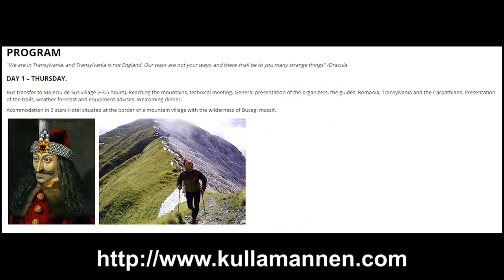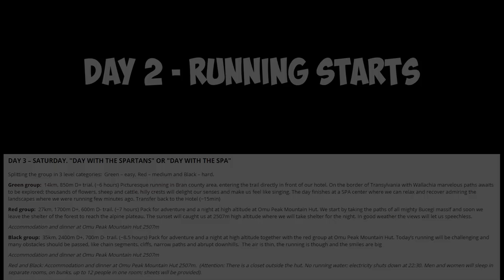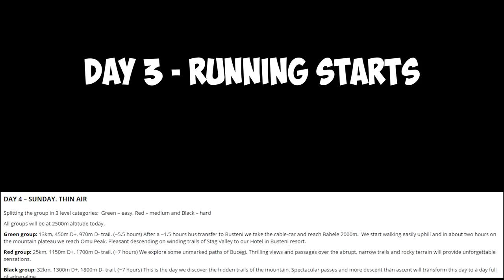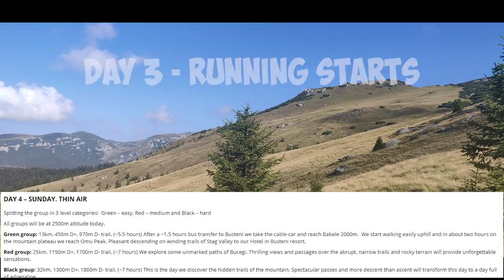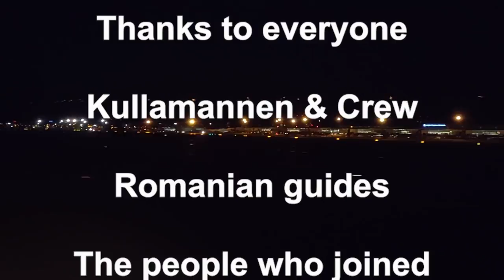Running: Transylvania trail camp 2018 #2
5 day trip to Romania - Transylvania. 3 days of awesome running in the mountains.  A trip with Kullamannen Crew

This is not my normal type of video on this channel but here you go!